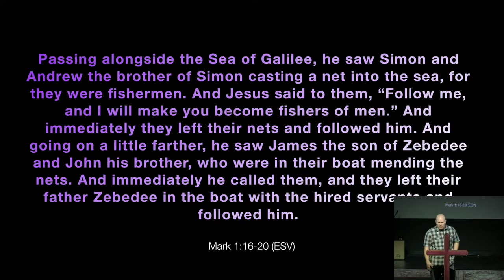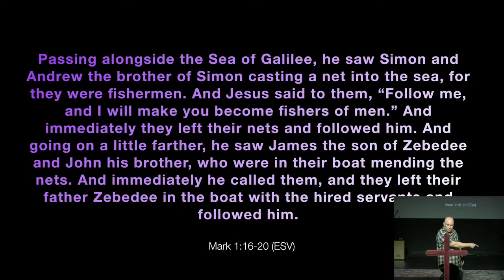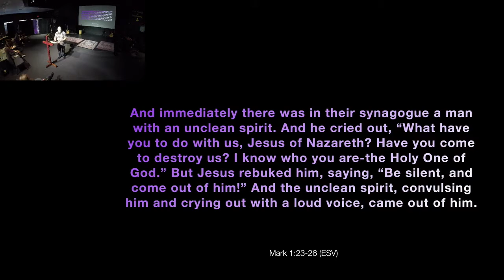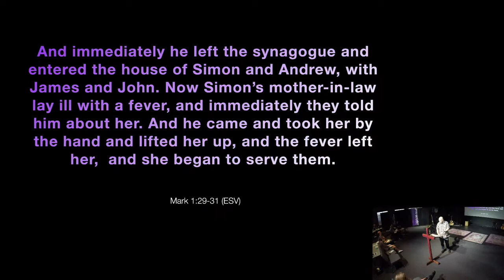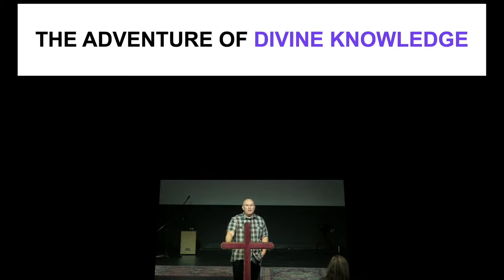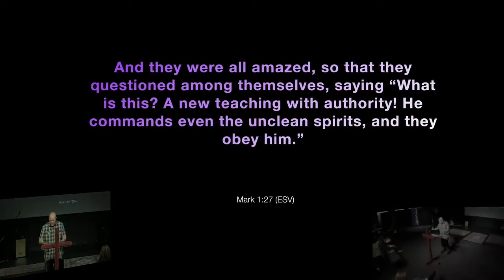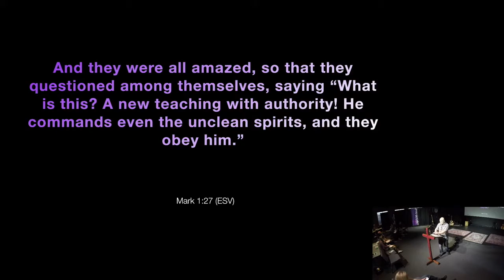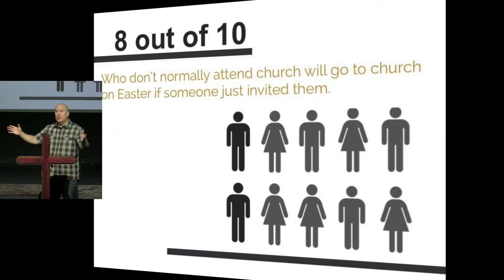03.20.2022 | Adventurous Faith | Pastor Matt Mitchell